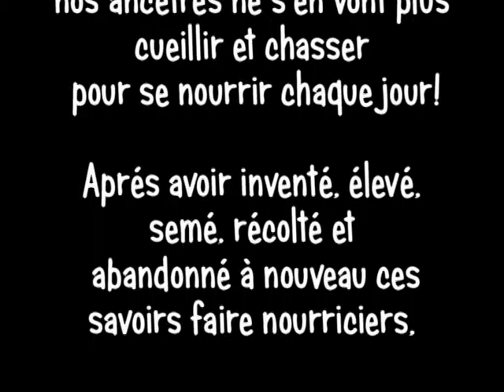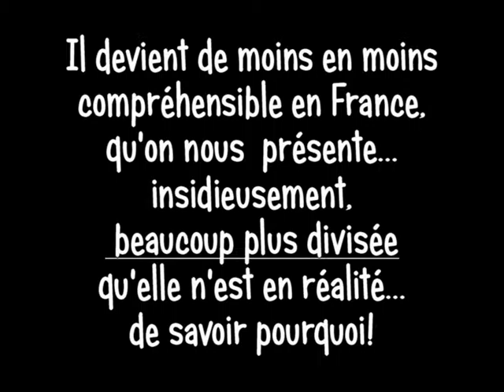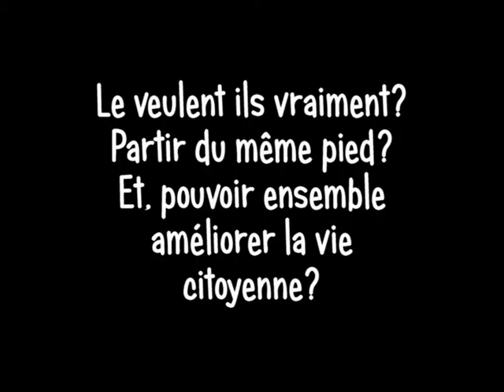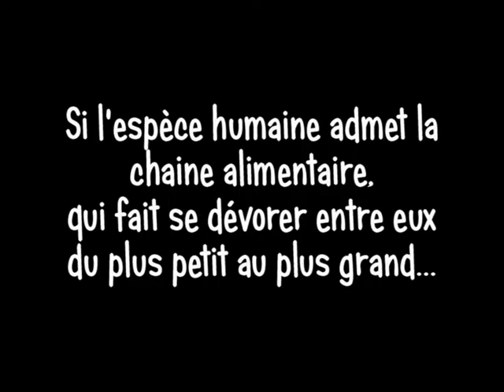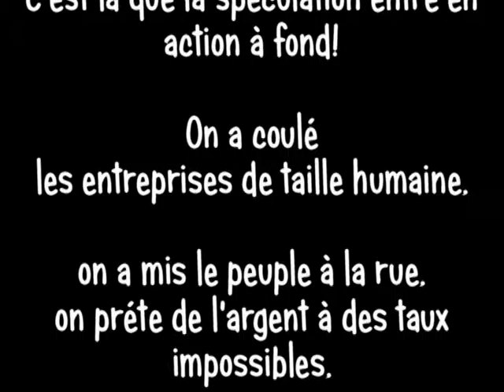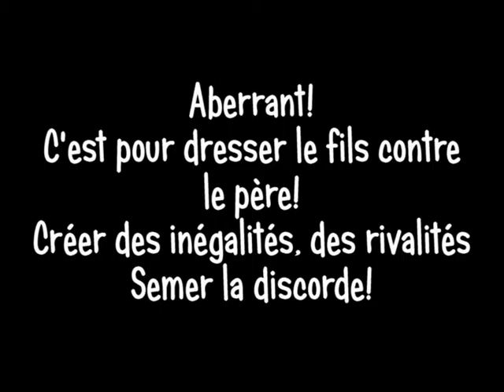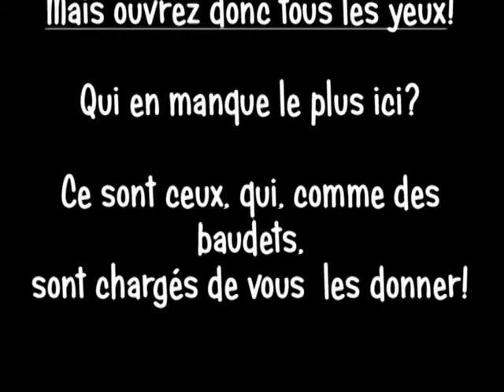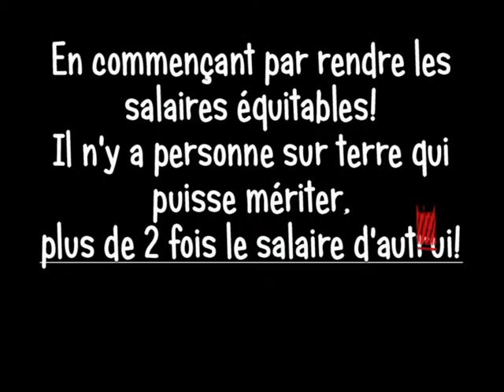A la recherche de nos fauteurs de crises...